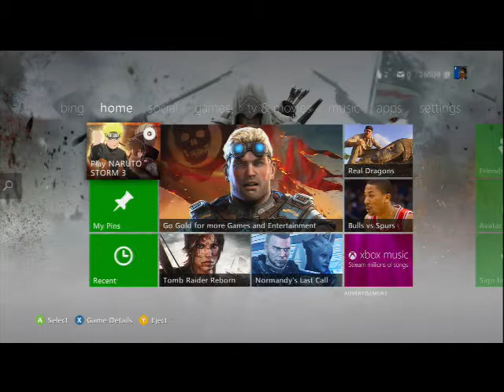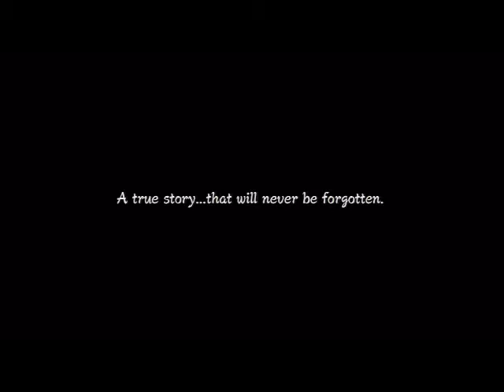Naruto Shippuden Ultimate Ninja Storm 3 Playthrough Part 1: Fresh Prince of Konohagakure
New game with Manny and Erik. This is the story all about how Minato's life got turned upside down.